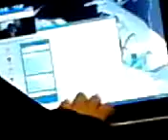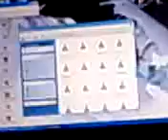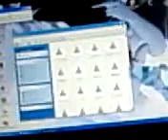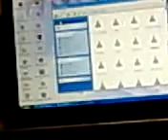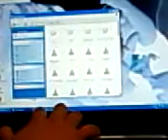frhs um 6